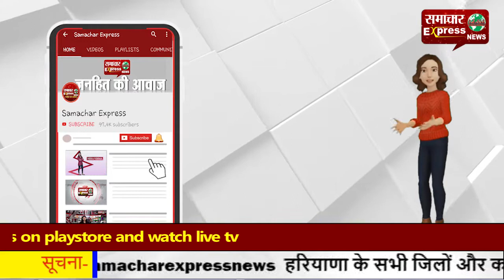करनाल के जनेश्वरों में सैर करने गए व्यक्ति को वैन ने मारी पीछे से टक्कर, मौत